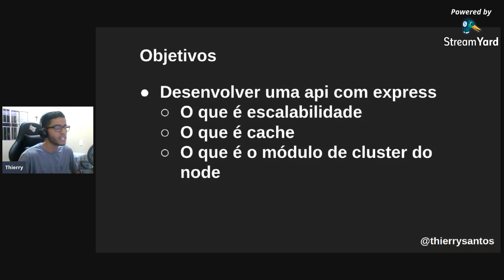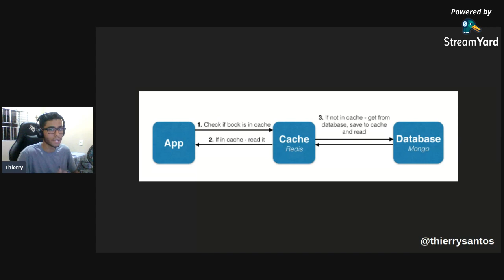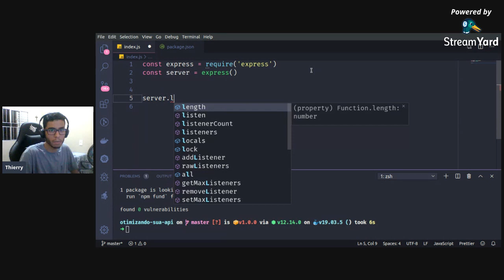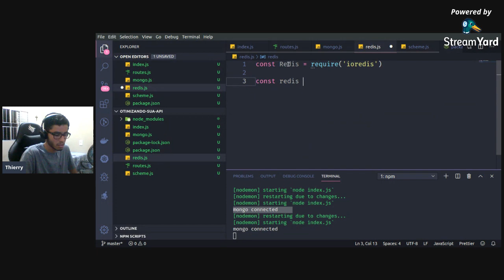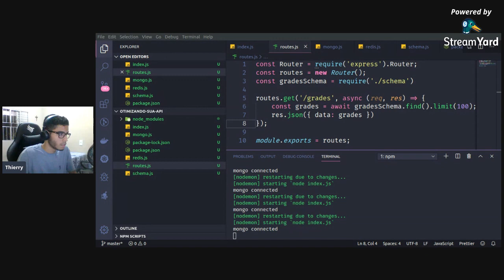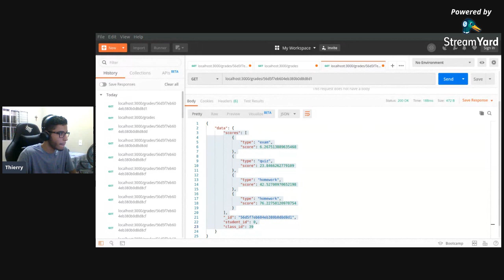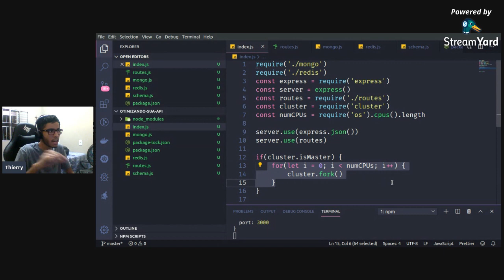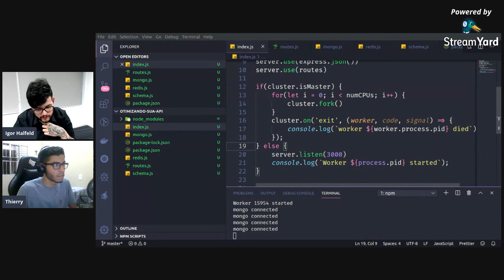Otimizando sua API Node.js!